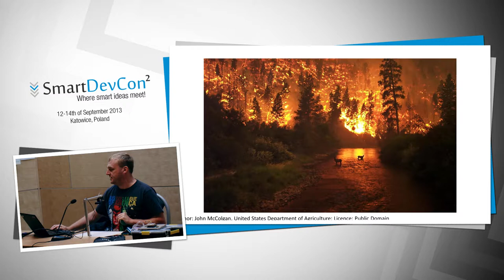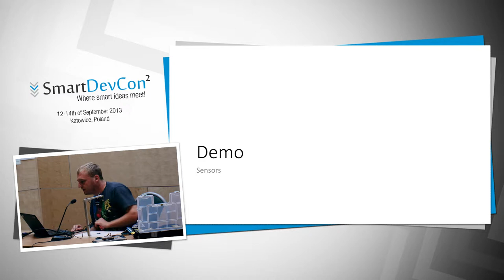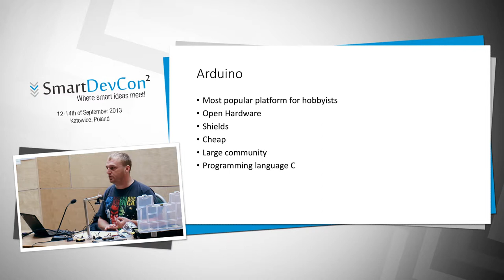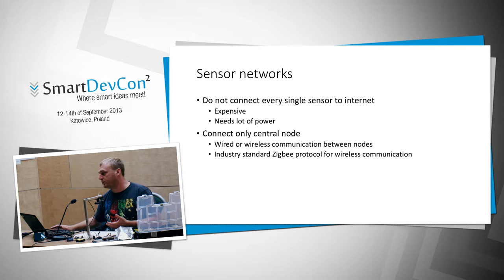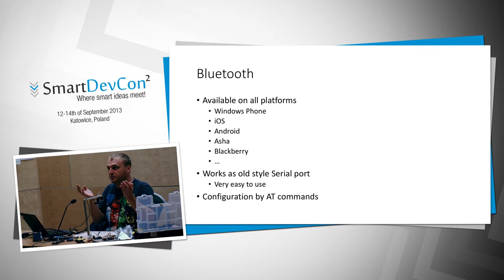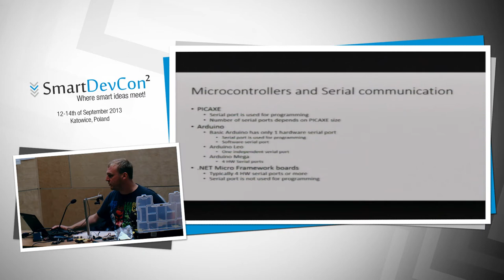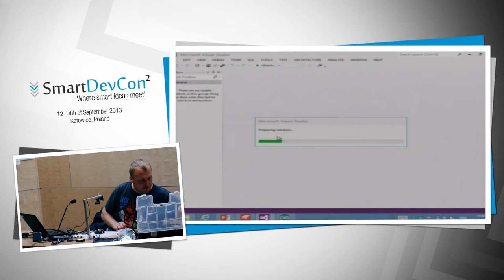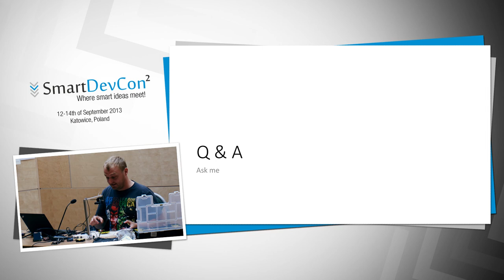Štěpán Bechynský "How-to connect mobile device to external sensors" SmartDevCon 2013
You can connect almost any sensor to your mobile phone using Bluetooth. You will see how to build external device for your mobile phone using open software and hardware platform .NET Micro Framework. You will see some practical usage and results from Czech Republic.